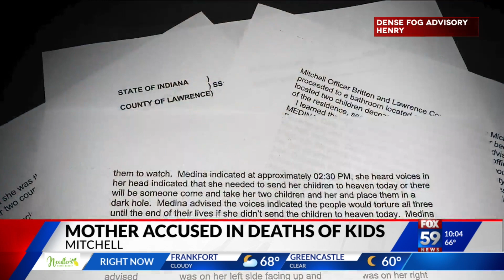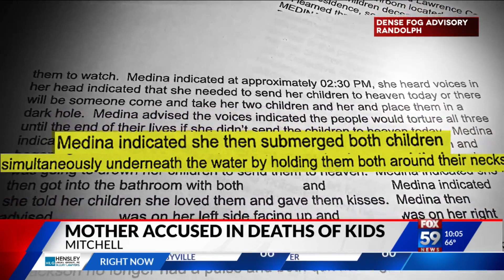Indiana woman confesses to drowning her children, says voices told her to